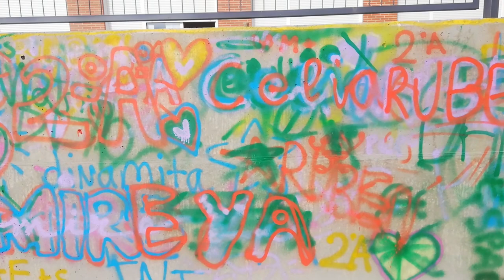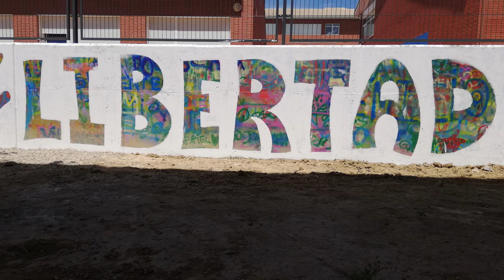Murales. IES Rafael Frühbeck de Burgos. Leganés. Comunidad de Madrid